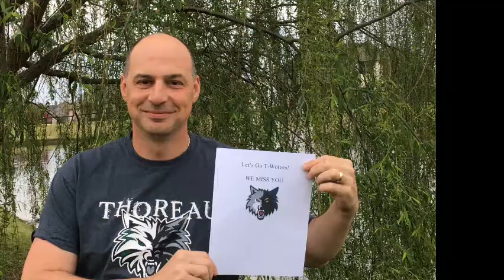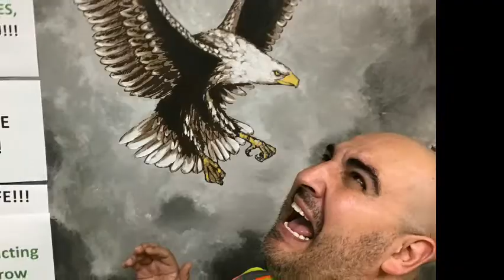TPS Secondary School Leaders V2